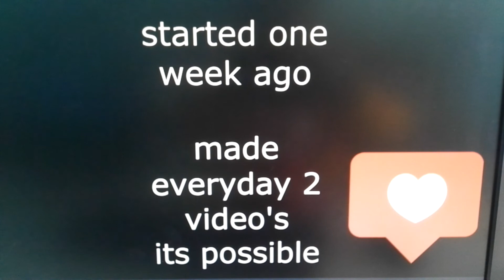WONDERWALL[BEST SPECIAL]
all rights to oasis

milestone of one week of making everyday video's is completed
love to make these

recorded on my phone
edit in: movavi suite 17 free

its possible